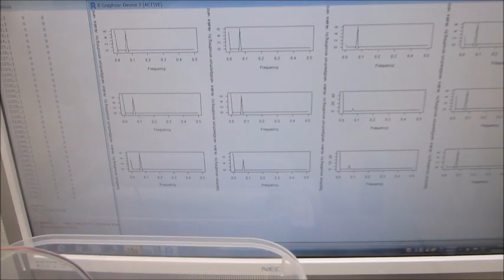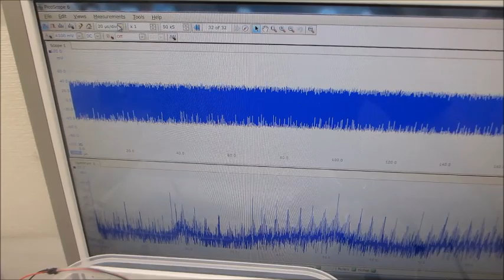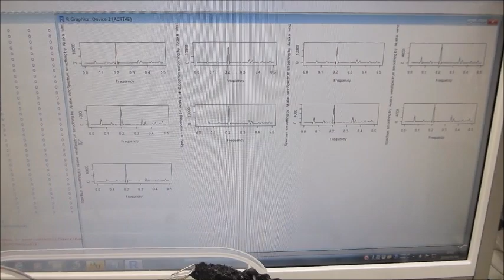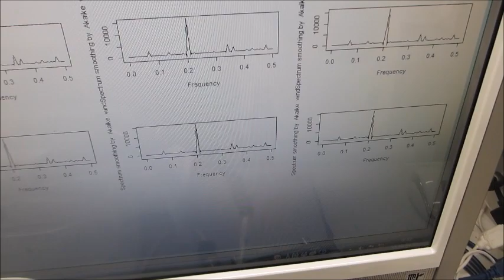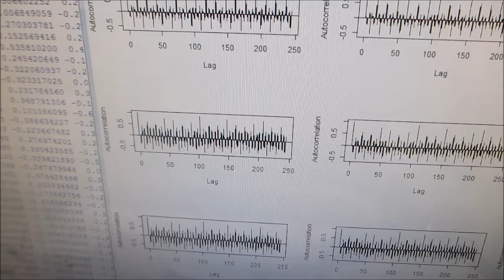超音波プローブの表面弾性波を利用した、超音波制御実験ーー音圧測定解析に基づいた、超音波のダイナミック制御技術開発ーー（超音波システム研究所）